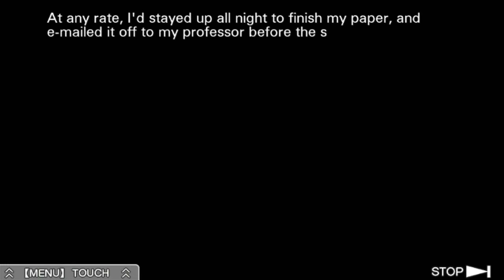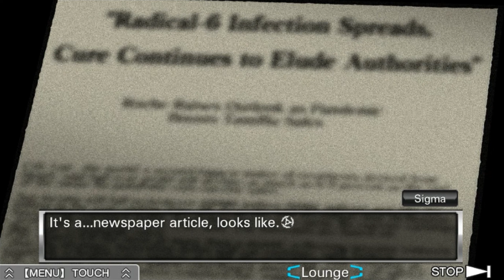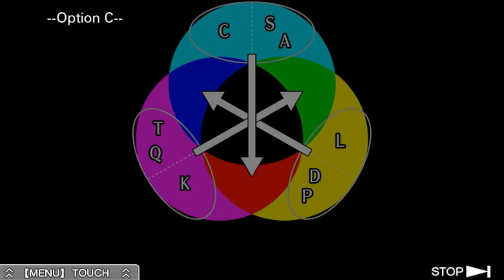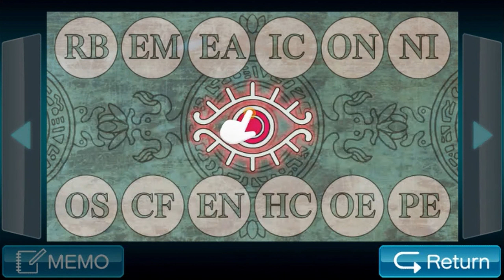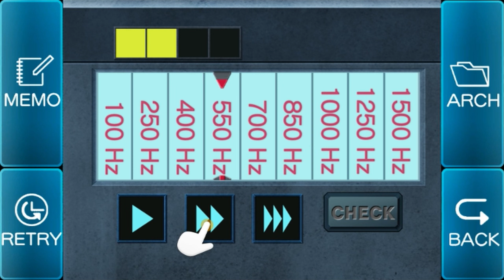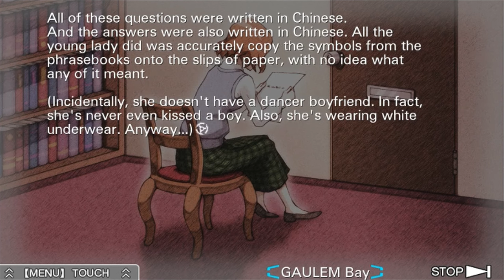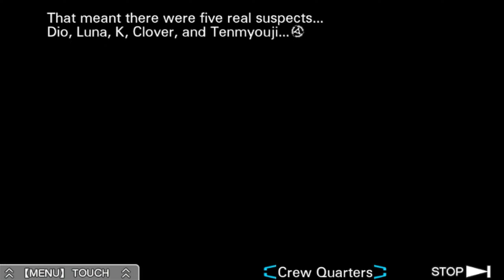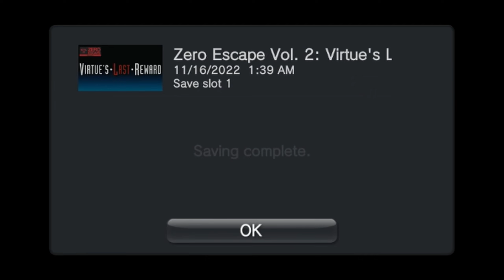[PSV] I'm sure everyone will get along swimmingly. - Zero Escape: Virtue's Last Reward #2